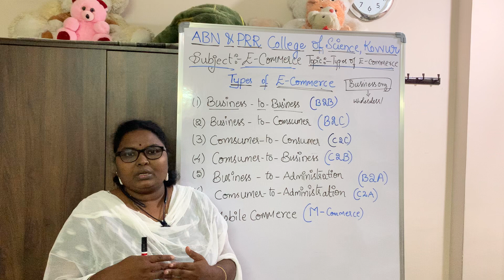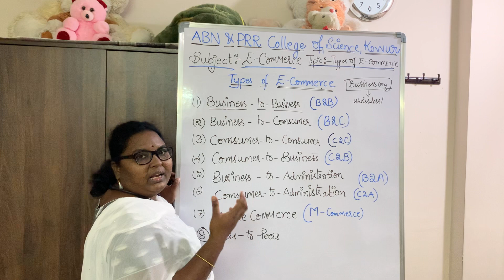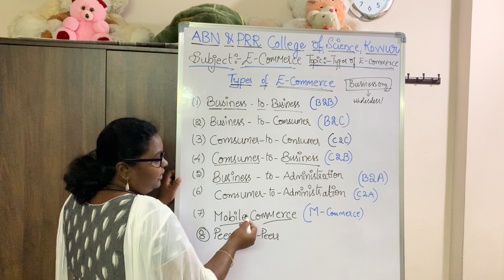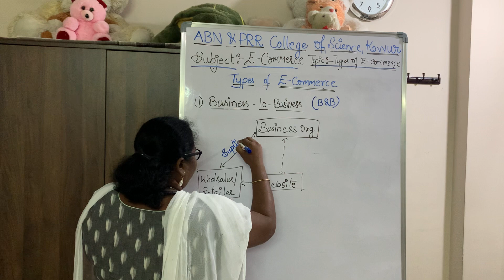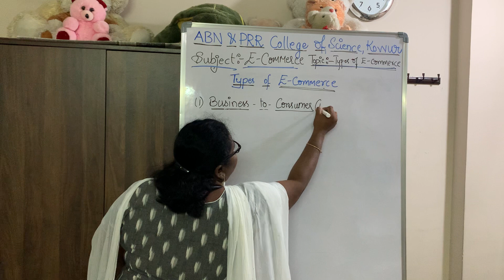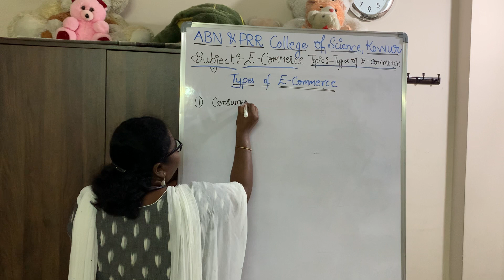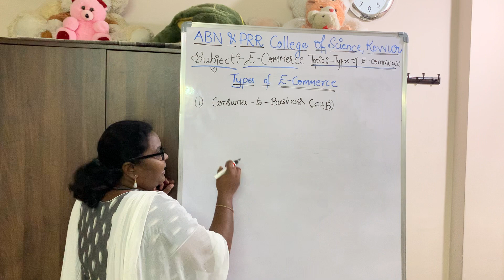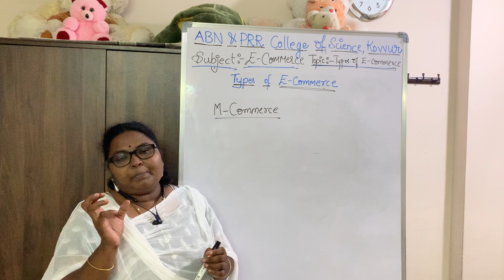III B.Com(vocational) Semester 6 lecture #2